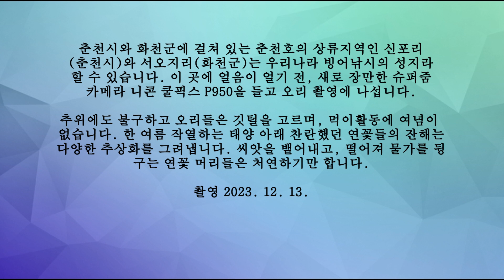춘천호의 겨울 The Winter of Chuncheonho Lake, S. Korea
춘천시와 화천군에 걸쳐 있는 춘천호의 상류지역인 신포리(춘천시)
와 서오지리(화천군)는 우리나라 빙어낚시의
성지라 할 수 있습니다. 이 곳에 얼음이 얼기 전, 새로 장만한 슈퍼줌 카메라
니콘 쿨픽스 P950을 들고 오리 촬영에 나섭니다.

추위에도 불구하고 오리들은 깃털을 고르며, 먹이활동에 여념이 없습니다.
한 여름 작열하는 태양 아래 찬란했던 연꽃들의 잔해는 다양한 추상화를
그려냅니다. 물가를 뒹구는, 떨어진 연꽃의 머리들은 처연합니다.